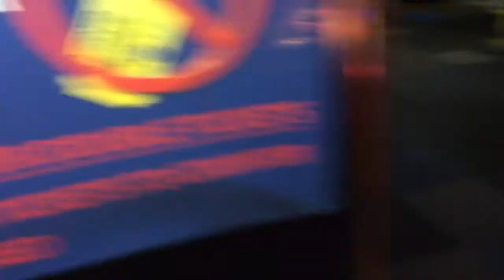FIRST EVER VLOG | Air Horn Scare | Day 1- ebbywanders in Melbourne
Day 1 of the squad's trip to Melbourne for a mad holiday and the Australian Open 2016.
We were all so tired, which gave me the perfect chance to execute prank one with the airhorn of many to come over the next few days :D